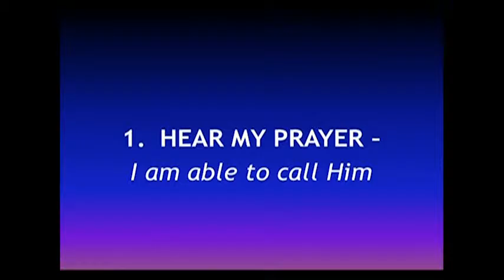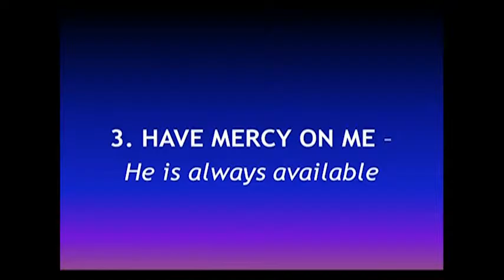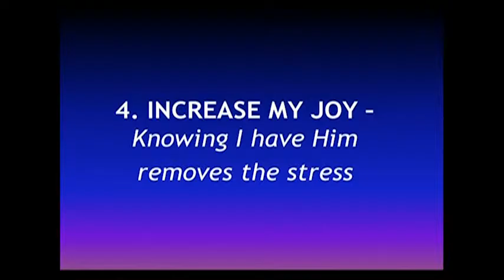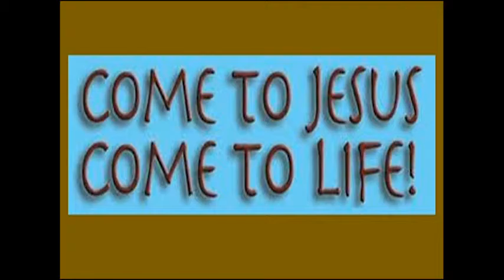Help Desk - Rev. Andra D. Sparks - August 30, 2015